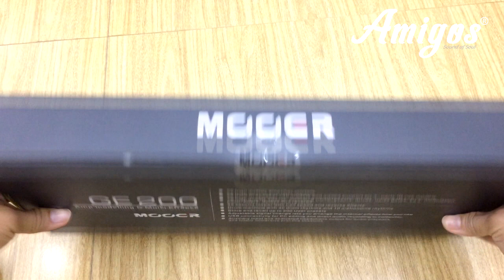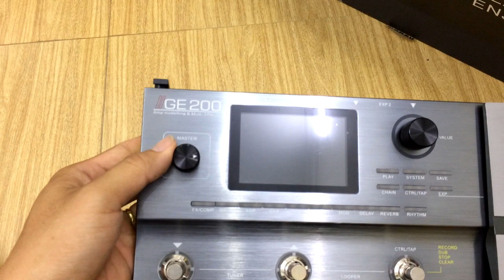Unboxing MOOER GE200 - phơ bàn Multi-Effects HOT nhất 2018 | Guitar4Freedom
AMIGOS GUITARS SHOP - DEALER CHÍNH THỨC CỦA MOOER TẠI VIỆT NAM.
Mooer GE 200 là phơ bàn dành cho guitar điện với nhiều tính năng hiện đại, dễ dàng sử dụng, đặc biệt tiếng rất hay phù hợp nhiều thể loại âm nhạc.

GIÁ RẺ HƠN 10% SO VỚI MUA QUỐC TẾ
Amigos Guitars Shop - chuyên bán guitar thùng, guitar điện chất lượng, uy tính

In clip, I re-use the soundtrack demo from mooeraudio.com